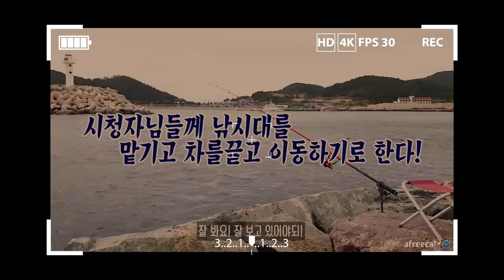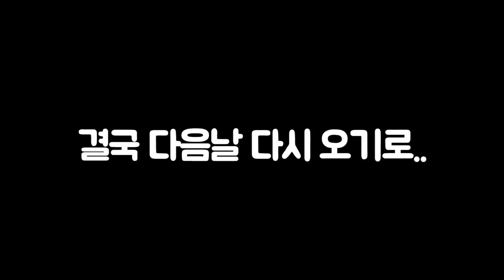범인은 누구?... 추자도내항! 내다버린 돌돔5자 실수하네 ㅠ [캠낚세끼] / 추자도 낚시n캠핑 / caravan / camping car / Fishing / 캠핑카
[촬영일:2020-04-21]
                   (미끼) 삶은 뿔소라